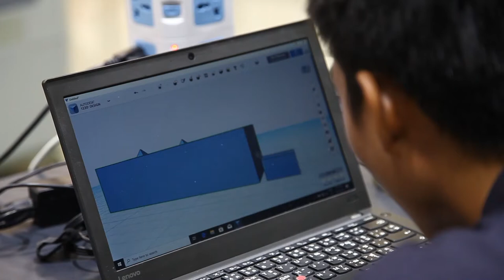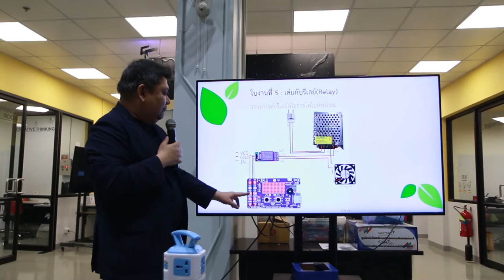โครงการ Big Rock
สวทช. ได้ดำเนินโครงการจากการสนับสนุนเงินงบประมาณจากรัฐบาล ภายใต้โครงการขนาดใหญ่ที่มีผลกระทบต่อสังคมอย่างกว้างขวาง หรือ Big Rock Project ก่อให้เกิดการจัดตั้ง FabLab ในโรงเรียนมัธยมศึกษาและวิทยาลัยเทคนิค พร้อมทั้งให้การสนับสนุนเครื่องมือ อุปกรณ์ และวิศวกรผู้เชี่ยวชาญประจำ FabLab